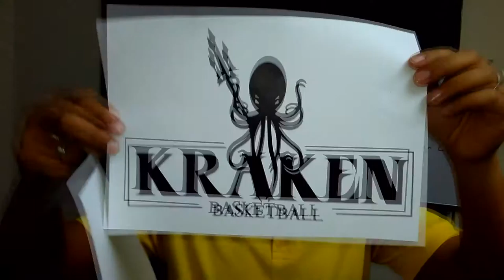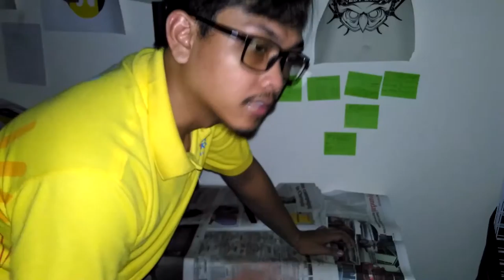Episod #153- Kraken Tee Part 1